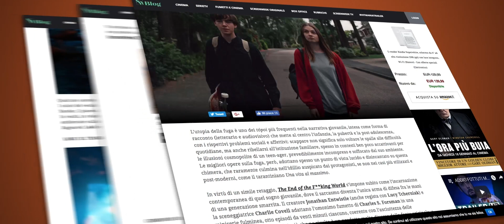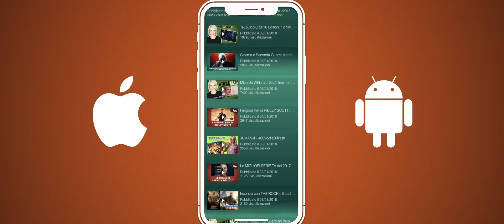L'UOMO DAL CUORE DI FERRO - Trailer Italiano HD